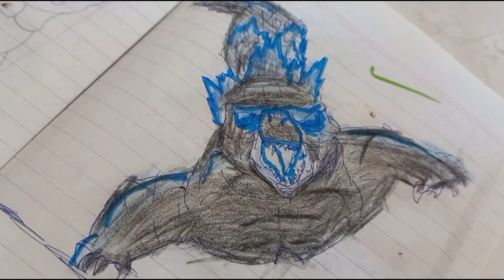Godzilla Draw by MAAZ || waterpump se ki shopping@kashmadihaadnan5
Godzilla Draw by MAAZ || Waterpump se ki shopping.